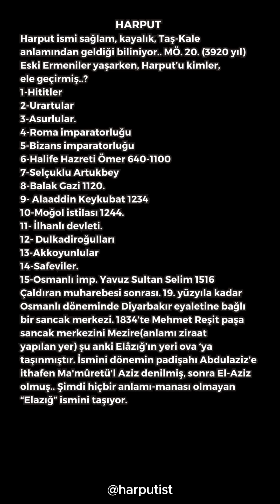Türkiye’mizdeki suni deri üreticileri;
Çin 16-17 yıldır “su bazlı”  KANSER yapmayan ,içerisinde silikon, kauçuk, poliüretan, mikrofiber.. vs. Olan  SUNİ DERİ  üretiyor.
Gerçek deri kıvamında ve biz onlara 5 yıl garanti veriyoruz.
16 yıl önce mal sattığımız müşteri bize teşekkür mektubu gönderiyor..!
Siz suni deri üreticileri;  bir tanenizin niyeti yok mu, KANSER yapmayan suni deri üretmeye..?
Başta en büyük kötülüğü kendinize, ülkeye  ve hatta dünyaya yapıyorsunuz.!
Milyon dolarlar iş kaybediyoruz,  aynı modeli Türkiye’de ve Çin’de üretiyoruz ama üzerine koyduğumuz döşeme için Türkiye’den gelenlere 1 yıl garanti bile zor veriyoruz..?
      “Zihniyet devrimi ne zaman"
HARPUT

Harput ismi sağlam, kayalık, Taş-Kale anlamından geldiği biliniyor.. MÖ. 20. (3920 yıl)
Eski Ermeniler yaşarken, Harput’u kimler,
ele geçirmiş..?
1-Hititler
2-Urartular
3-Asurlular.
4-Roma imparatorluğu
5-Bizans imparatorluğu
6-Halife Hazreti Ömer 640-1100
7-Selçuklu Artukbey
8-Balak Gazi 1120.
9- Alaaddin Keykubat 1234
10-Moğol istilası 1244.
11- İlhanlı devleti.
12- Dulkadiroğulları
13-Akkoyunlular
14-Safeviler.
15-Osmanlı imp. Yavuz Sultan Selim 1516
Çaldıran muharebesi sonrası. 19. yüzyıla kadar Osmanlı döneminde Diyarbakır eyaletine bağlı bir sancak merkezi. 1834’te Mehmet Reşit paşa sancak merkezini Mezire(anlamı ziraat
yapılan yer) şu anki Elâzığ’ın yeri ova ‘ya taşınmıştır. İsmini dönemin padişahı Abdulaziz’e ithafen Ma'mûretü'l Aziz denilmiş, sonra El-Aziz olmuş.. Şimdi hiçbir anlamı-manası olmayan
“Elazığ” ismini taşıyor.

GÂKKO

Elazığ’da hala kullanılan bir hitap şekli.
(Kardeş-Büyük abi-Saygıdeğer anlamında)

“Kendine yapılmasını istemediği bir şeyi,
asla başkasına yapmayan” anlamıyla….
Bu tanıma uyanlara ben GÂKKO diyorum.. :)

Benim tanıdığım onlarca Gâkko’nun
başında elbette rahmetli Namık Çitçi abi var…

Bu tanıma göre sizin hayatınızda kaç tane
GÂKKO var?
Gözü kapalı kefil olabileceğiniz..?

Elazığlı olması şart değil elbette..!

(Not: Güzel bir tesadüf, Gâkko’nun
Japoncadaki anlamı;
AY IŞIĞI - MOONLIGHT)

“GÂKKO”nun
Japonya’daki anlamı gibi,
size “IŞIK TUTACAK”
tüm “GÂKKO” lara selam olsun..

Tayfur Özkaynak
Ağustos 2024